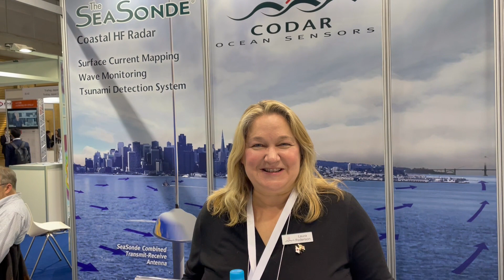CODAR Ocean Sensors Sea Japan 2024 Trade Show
Laura Pederson, the Director of Marketing for CODAR Ocean Sensors (codar.com), is at TMA BlueTech's pavilion at the Sea Japan 2024 trade show. In this video, Laura tells us what makes his technology awesome!

HINT: One of the things is that makes CODAR technology awesome is its oceanographic high frequency (HF) radar systems.